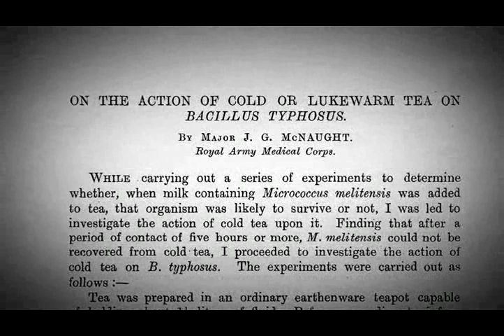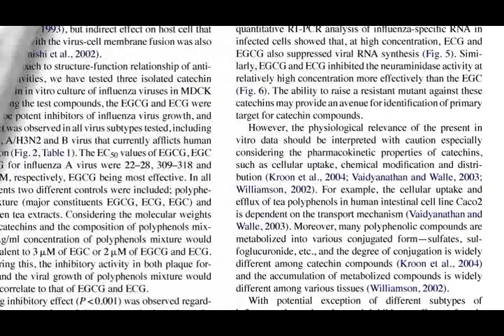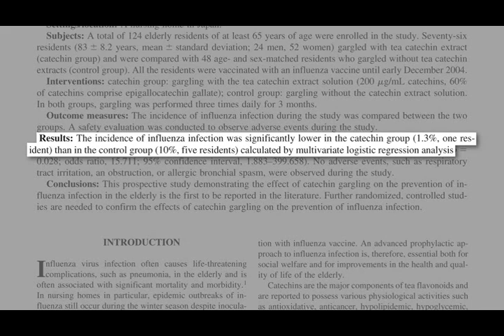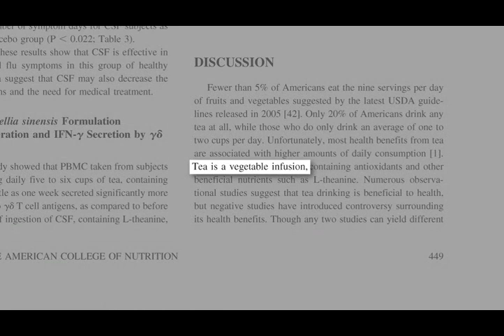Benefits of Green Tea for Boosting Antiviral Immune Function xvid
🌎🔥For more information "Immune Boosting, Eat Sleep and Burn Fat" click here ➜➜